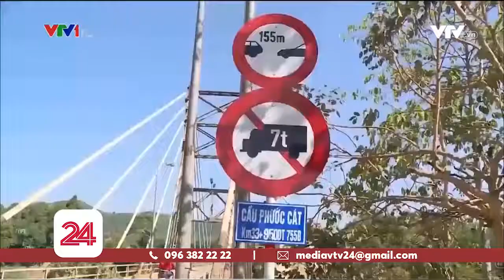Mãi lộ qua cầu tại Lâm Đồng VTV24